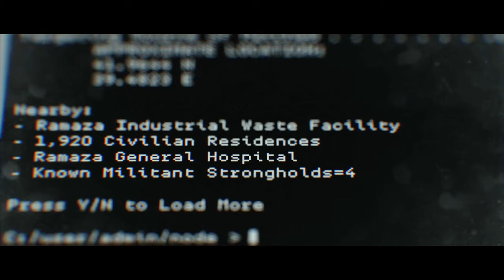🔶 Call of Duty: Modern Warfare (2019) - Mission 6: Hunting Party